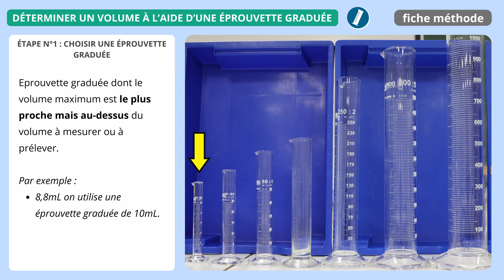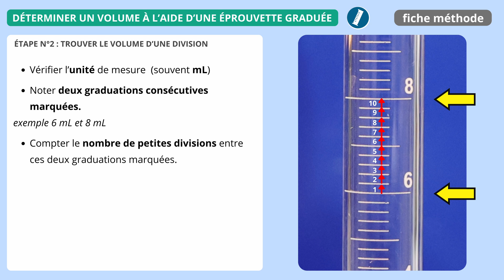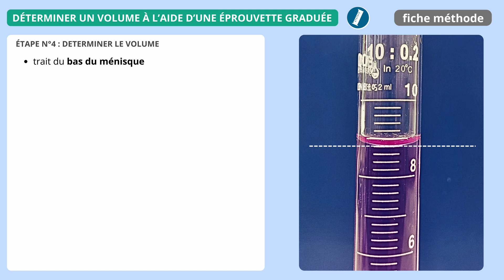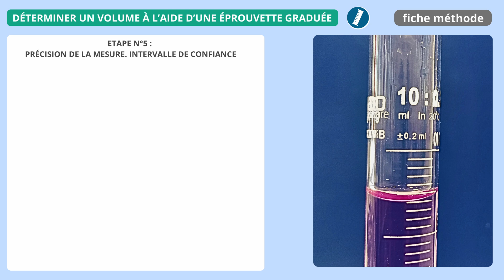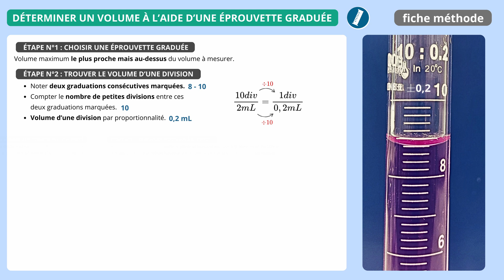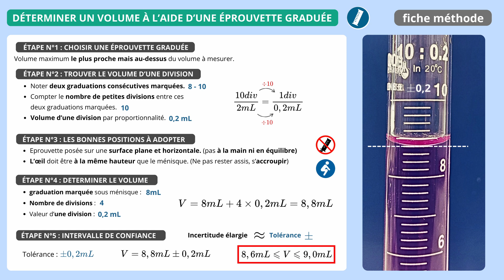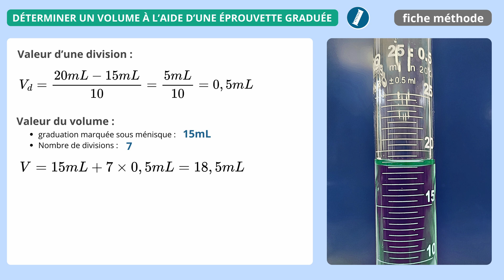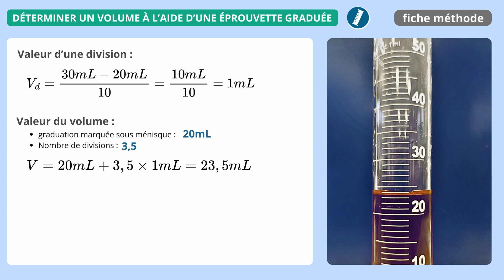🧪ÉPROUVETTE GRADUÉE 🧪 Méthode simple pour lire un volume 📏 Réussir en TP PHYSIQUE CHIMIE seconde 2nd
🎥 Bienvenue dans cette vidéo éducative sur l’utilisation d’une éprouvette graduée !
Dans ce tutoriel complet 🔬, tu apprendras pas à pas à mesurer, lire et déterminer un volume de liquide avec précision. Que tu sois élève 👩‍🎓👨‍🎓, professeur 👩‍🏫 ou passionné de sciences 🧪, cette vidéo est faite pour toi.

✨ Au programme de la vidéo :
1️⃣ Choisir la bonne éprouvette graduée 🧪
2️⃣ Déterminer la valeur d’une petite division 📏
3️⃣ Adopter la bonne position pour lire le volume 👀
4️⃣ Lire et calculer le volume exact du liquide ➕
5️⃣ Comprendre l’intervalle de confiance et la précision de la mesure ✅

👉 Parce qu’il est essentiel de savoir utiliser correctement une éprouvette graduée pour réaliser des expériences scientifiques fiables et précises.
👉 Tu éviteras les erreurs les plus courantes ❌ comme la mauvaise lecture du ménisque ou le mauvais choix d’éprouvette.
👉 Tu découvriras des astuces pratiques pour améliorer tes mesures et réussir tes travaux pratiques (TP).

📚 Contenu pédagogique détaillé :

Définition et rôle d’une éprouvette graduée.
Méthode pour calculer la valeur d’une division (exemples chiffrés avec formules).
Position correcte de l’œil par rapport au ménisque 👁️.
Calculs illustrés : 8,8 ml, 18,5 ml, 23,5 ml… avec les étapes expliquées.
Notion d’incertitude élargie et d’intervalle de confiance à 95 %.

⭐ À la fin de cette vidéo, tu seras capable de :
✅ Choisir la verrerie adaptée à ton expérience.
✅ Lire avec précision un volume de liquide.
✅ Exprimer tes résultats avec un intervalle de confiance.
✅ Réussir tes exercices et TP en physique-chimie 🧑‍🔬.

Toute personne curieuse de comprendre les bases de la métrologie en laboratoire 🔍

📌 N’oublie pas :
👍 Mets un "J’aime" si la vidéo t’a aidé.
💬 Pose tes questions dans les commentaires, je répondrai avec plaisir !